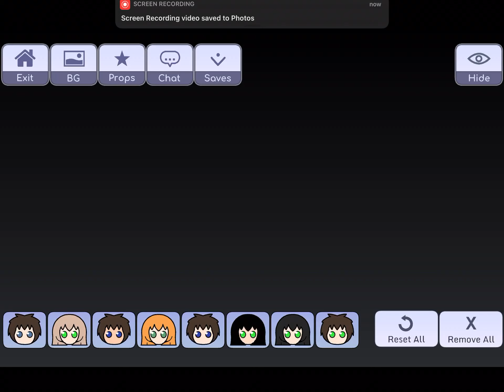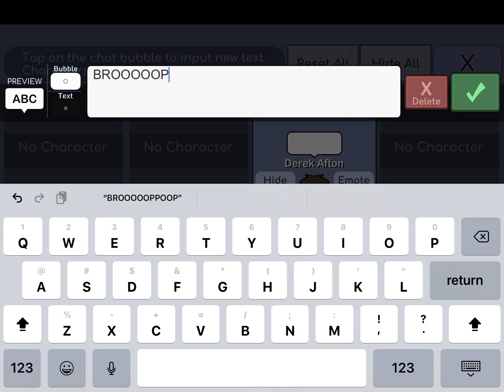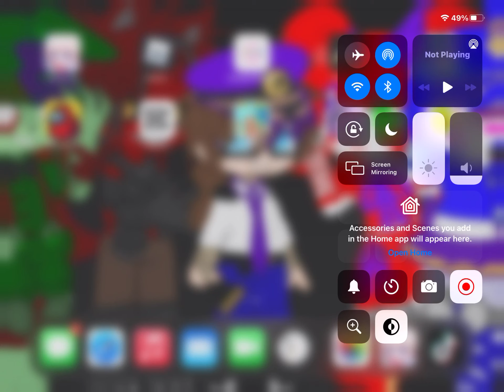Why YOU NEVER USE GACHA LIFE SHIP MODE!